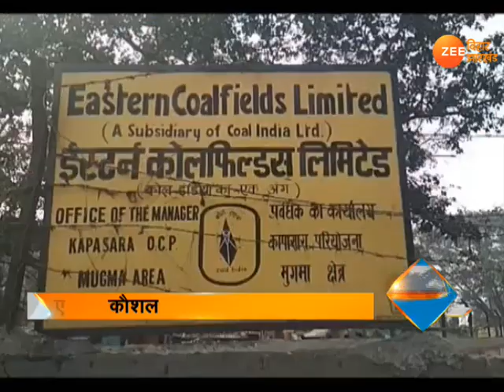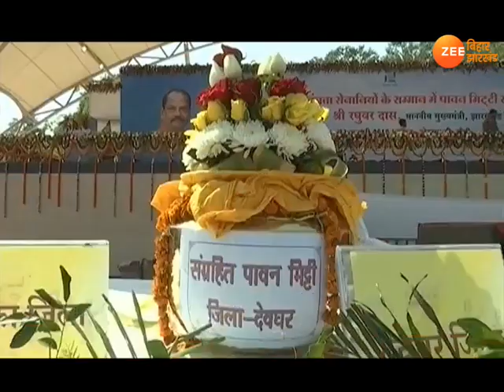ख़बर झारखंड: देखिए झारखंड की अहम ख़बरें, 23 जनवरी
दो साल बाद गोड्डा के ललमटिया खदान हादसे के जख्म एक बार फिर हरे हो गये. जब लापता पांच शवों में दो के कंकाल मिलने की खबर आई.  कंकाल किसका है, इसकी जांच जारी है. अफसोस कि एक शव का सिर्फ सिर मिला है. घटना आउटसोर्सिंग कंपनी महालक्ष्मी के साइट पर हुई थी. इनमें अधिकतर कोयला खनन में उपयोग होने वाली मशीनों के संचालक थे. आउटसोर्सिंग कंपनी महालक्ष्मी के इंचार्ज और दो सुपरवाइजर भी इसकी चपेट में आ गए थे.